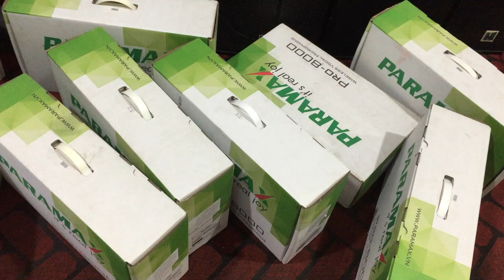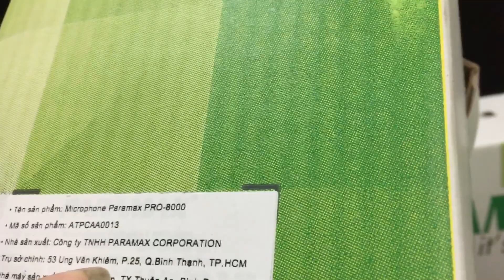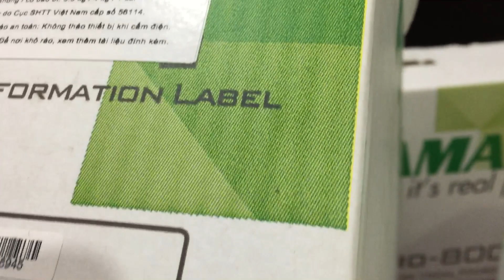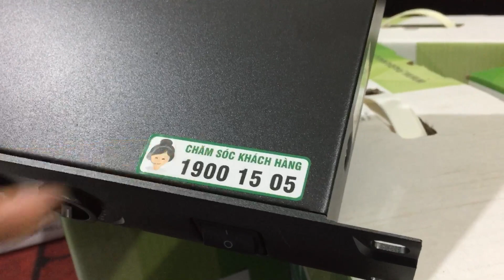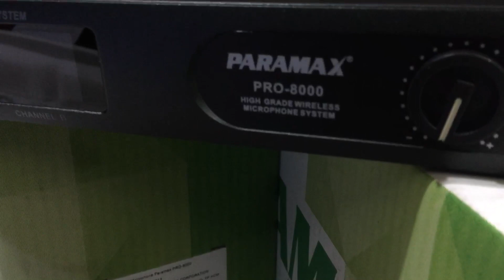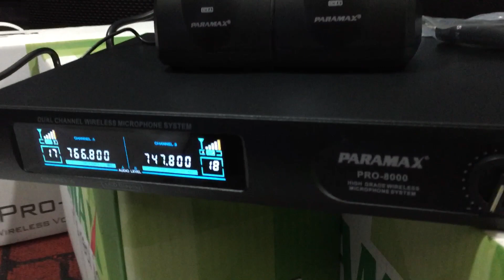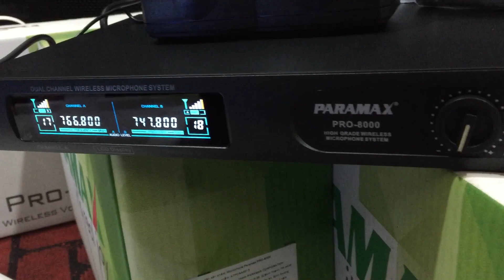Mích PARAMAX - PRO 8000